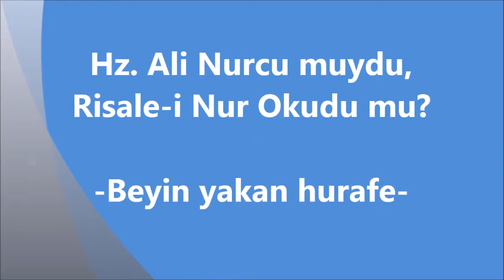Hz Ali Nurcu muydu, Risale i Nur Okudu mu